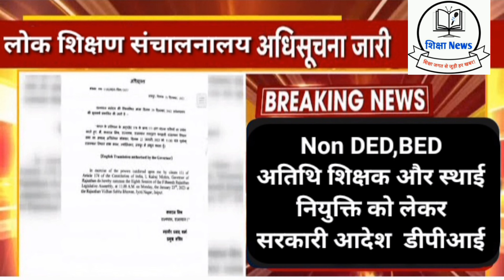Athithi Shikshak news | अतिथि शिक्षकों का नियमितीकरण घोषणा